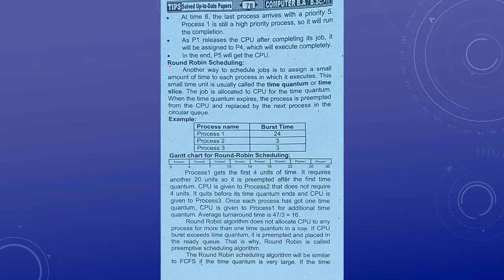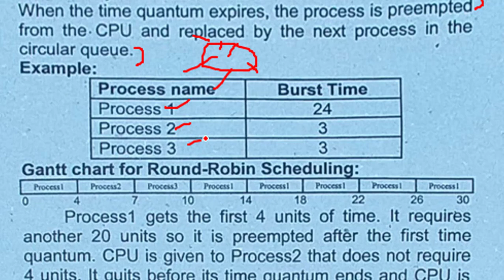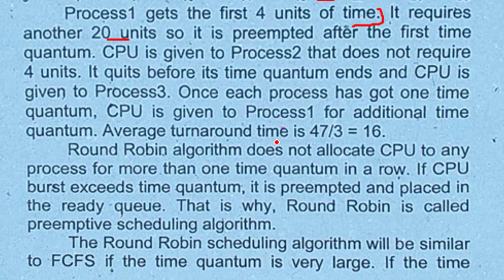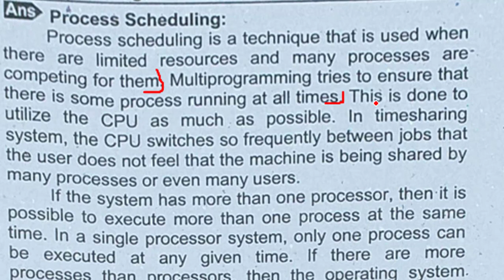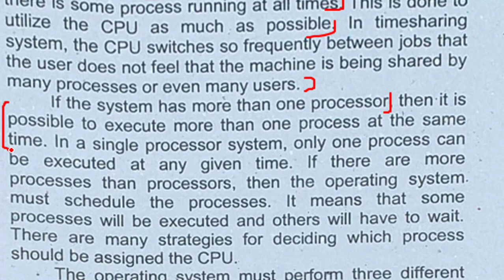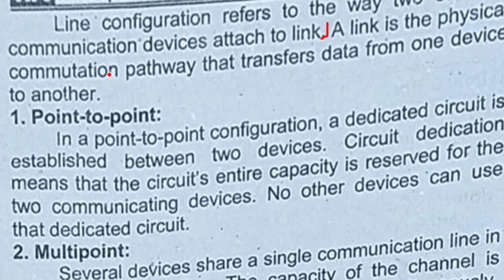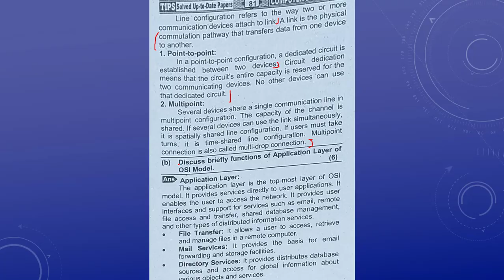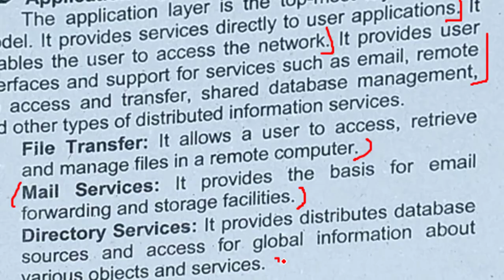BA BSc Past Papers Part 2 Video 13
The Fourth one is "Data Base". All the books have copyright at IT Seriese Publications.

I use these from above websites.
I use these books only for teaching purpose to students. All the books have copyright at IT Series Publications.